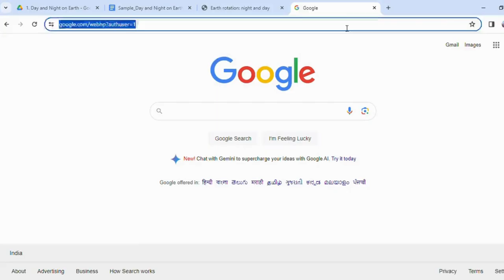Day and Night | V1 | V-School